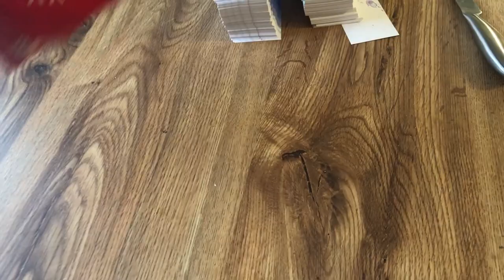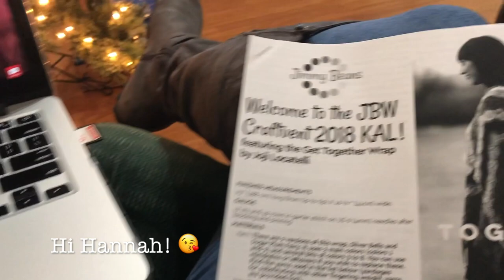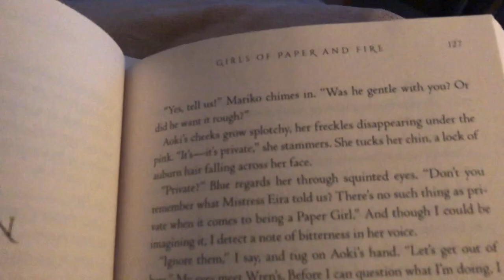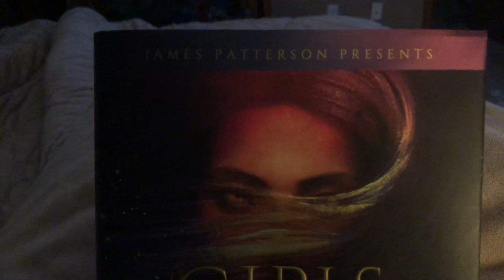Lofty Loops Yarns Vlogmas | Day 3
Vlogmas Day 3! December 3rd, 2018.

Thank you for joining me for Vlogmas! At the very least, I'll share opening up a new drawer on my Craftvent calendar each day and share snippets of my day. Happy Holidays!

Girls of Paper and Fire by Natasha Ngan

🎥I host a weekly podcast here on my YouTube channel where I talk in-depth about my projects! I’d love to have you stick around!